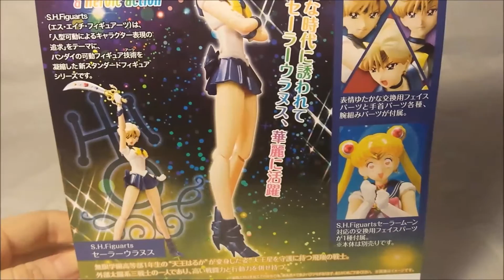S H Figuarts Sailor Uranus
S.H.Figuarts Pretty Guardian (Bishojo Senshi) Sailor Moon Sailor Uranus Limited Edition
Includes display and additional parts. Also comes with Usagi face with heart in the eyes.